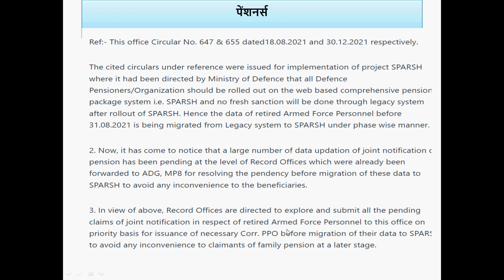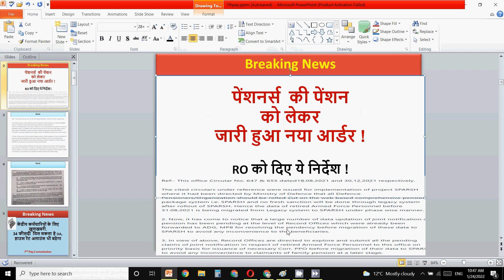पेंशनर्स की पेंशन को लेकर जारी हुआ नया आर्डर ! RO को दिए ये निर्देश ! Pensioners news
In this pensioners latest news for all pensioners for sparsh implementation for pending cases for pensioners.

ex serviceman
Sainik Welfare Latest news today
Sainik Welfare
Sainik samachar

echs
ECHS temporary slip for 16 kb ECHS Card
16 kb ECHS smart card
ECHS bill